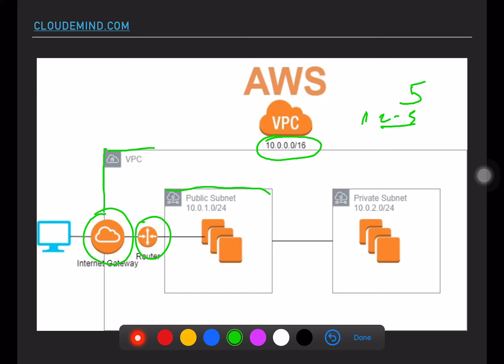AWS VPC là gì?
Kinh Nghiệm Thi Chứng Chỉ AWS Online tại nhà